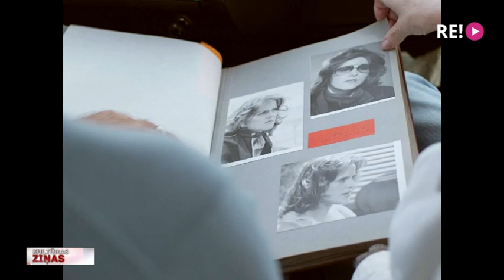Arheoloģiski atklājumi par filmu “Mirāža”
Televīzijas pirmizrādi šo sestdien, 28. decembrī, piedzīvos latviešu kino vēstures cikla jaunākais videostāsts “Filmas arheoloģija. Mirāža”. Padomju Savienībā slavenākā detektīvfilmu režisora Aloiza Brenča filma “Mirāža” kļuva par kulta filmu Padomju savienībā un arī Latvijā, paradokss. Stāsts par Amerikas gangsteru bandu, kas grib nozagt trīs miljonus, atklāja latviešu aktieros vienmēr bikli noklusēto seksapīlu. Videofilma atklās unikālus arhīva kadrus ar aktieru provēm un tiksies ar filmas komandu mūsdienās. Ieskats - Anetes Lesītes sižetā.